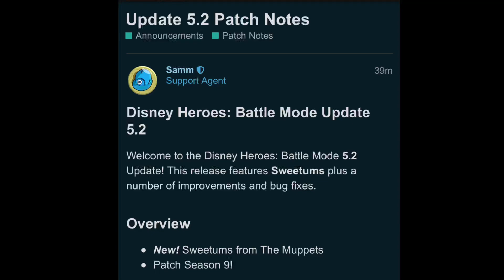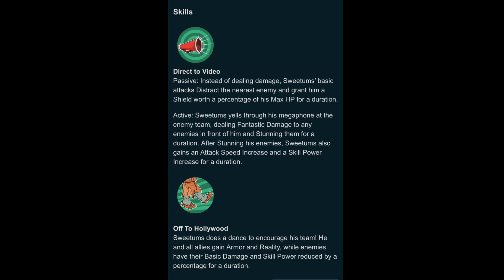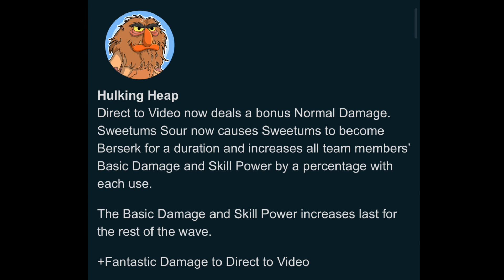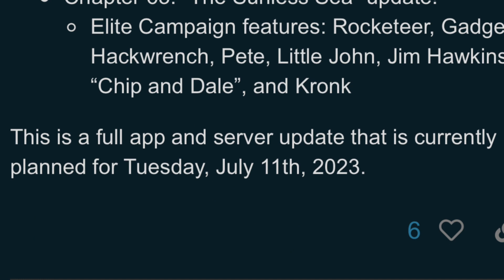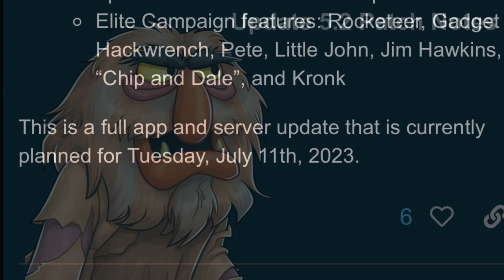Update 5.2 - My Thoughts on Sweetums, MORE Muppets? Release Date, and More Info!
What do you guys think about another Muppets hero?